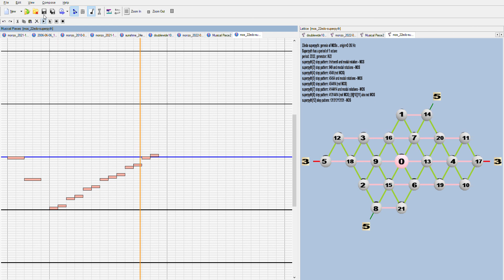Monzo - 22edo scale generation, 8: 22-edo superpyth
This is a video in a series which illustrates how scales are generated in different temperaments, tuned in 22edo. (The first video uses 12edo meantone as a familiar example, simply to illustrate the process. All other videos in the series are tuned in 22edo.) The process uses a period, which is the interval at which the scale repeats, and a generator, which is the interval which is iterated one at a time to form a new scale. In this illustration of superpyth temperament, the period is 1 octave or 22\22, and the generator is a type of "perfect-4th" of 9\22. The generation process follows that used by Paul Erlich in his paper "A Middle Path", starting at one end of the period (either top or bottom) and forming a new note by iterating the generator up and down alternately, each new iteration starting from the last note thus produced. In this video the first note is produced by going down 9\22 from the top, resulting in a new pitch at 13\22, forming the 2-note "scale" with pitches 0,13,22(=0). The second note is produced by going up 9\22 from the bottom, resulting in a pitch at 9\22, forming the 3-note "scale" with pitches 0,9,13,22(=0). The third note is produced by going down 9\22 from pitch 13\22, resulting in a new pitch at 4\22, forming the 4-note "scale" with pitches 0,4,9,13,22(=0) ... and so on. The 5-note and 7-note scales of superpyth bear some resemblance to the familiar pentatonic and heptatonic (diatonic) scales. Some scales are MOS, meaning that they have only 2 sizes of steps; others are not. For the smaller MOS scales the video goes thru every modal rotation of the scale; for non-MOS scales and also larger MOS scales only the basic form is illustrated; in the larger scales modal rotations begin to lose some of their unique sound as the scale becomes more and more evenly-spaced.

All videos were produced using Tonescape, showing Pitch-Height on the left, allowing easy viewing of the scale form, and a Lattice in 3,5-primespace on the right, showing 5-limit harmonic relationships between scale notes. One limitation of the Lattice is that is uses a periodicity-block for its boundaries, and pitches which appear at the edges sometimes form harmonic relationship with other pitches on the opposite edge - these pairs should be close together but are not portrayed that way here.